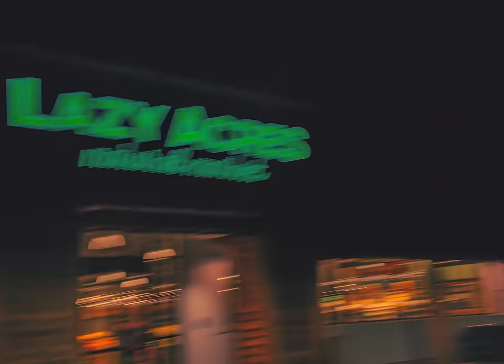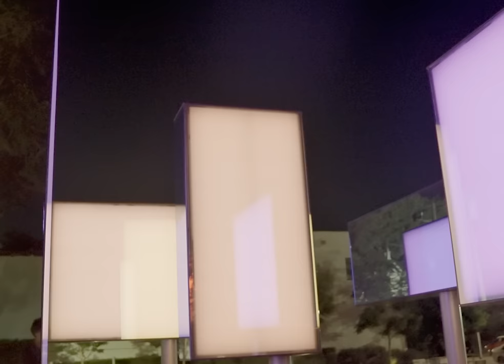Lazy Daze - All Below (Official Video)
made a music video w my friends, hope you enjoy :)

Directed by Nic Jurand (@_nic.j_)

Starring
Zachary Miller (@ilovelazydaze)

Producers
Nic Jurand (@_nic.j_)
Zachary Miller (@ilovelazydaze)
Jack Buckley (@jackelibuckley)